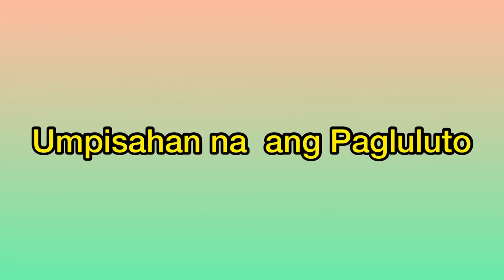How To Cook Ginataang gulay Na Sitaw at Kalabasa na May Hipon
ginataanggulay na Sitaw at Kalabasa sa Gata